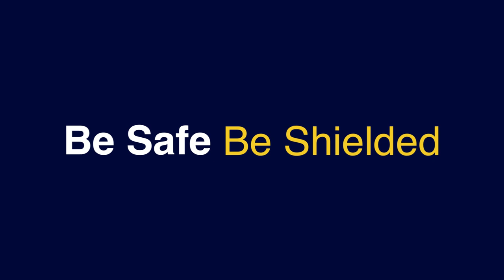How our Digital Thumbs Up works on a Wheel Loader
A short animation video to show the Digital Thumbs Up system working on a Wheel Loader.